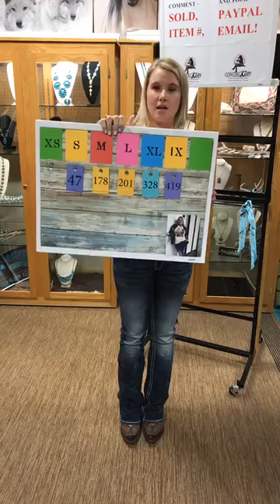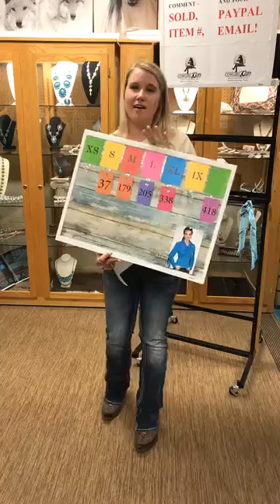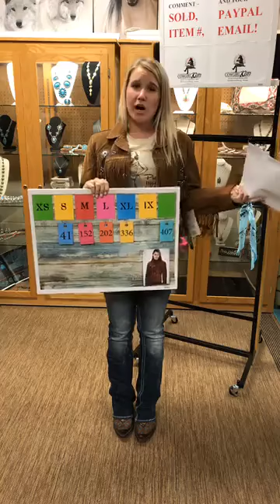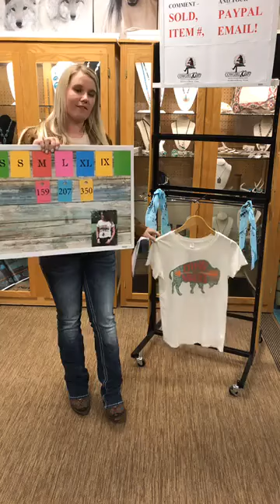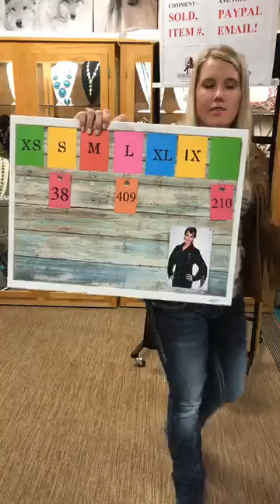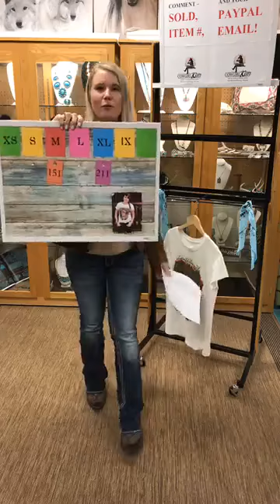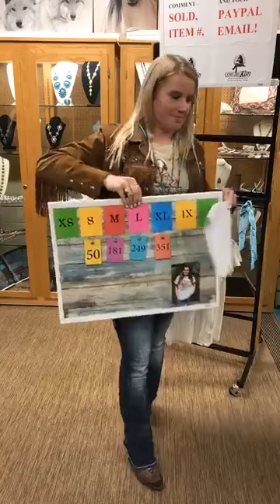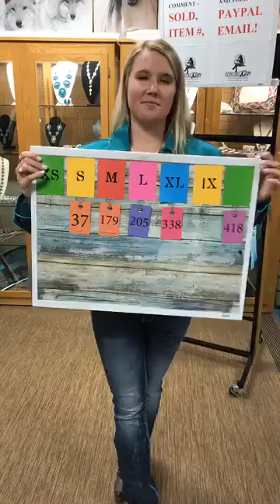Cowgirl Kim Live Video Feed 10/25/2018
This week on Cowgirl Kim's Live Video Feed we have Bri and showing you some Cry Baby graphic tees, Cowgirl Kim Posse tees, Scully Leather Jackets, and Madison Creek Leather Jackets.